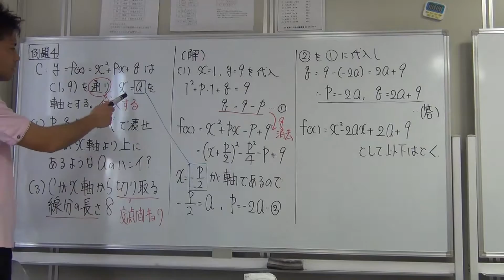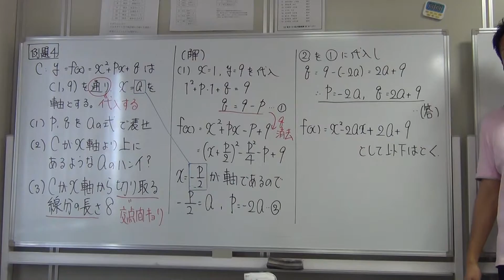20160423二次関数基礎⑦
（１）で計算ミスしています(ー_ー)!!すみません☆